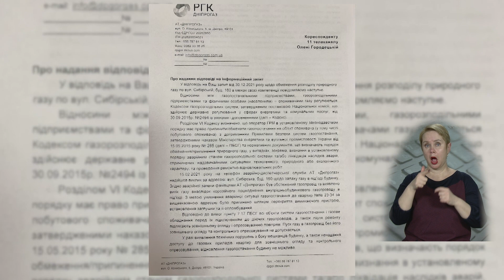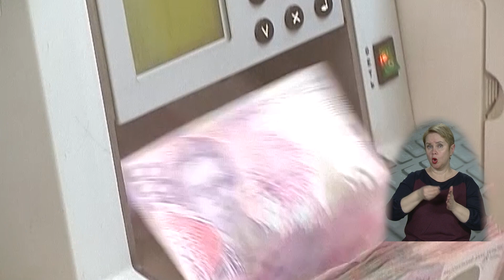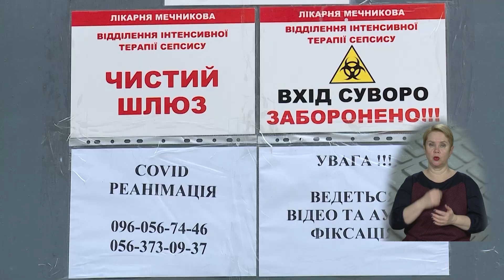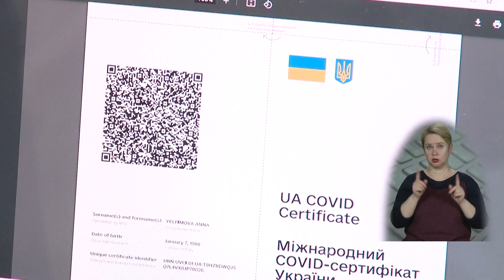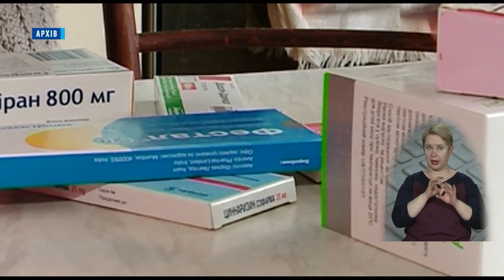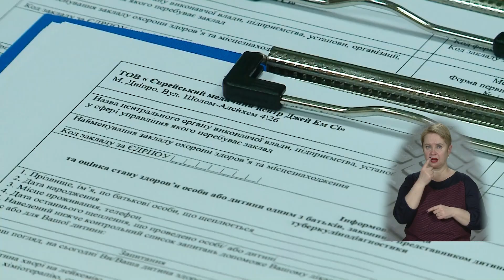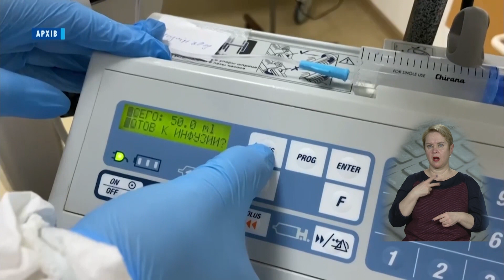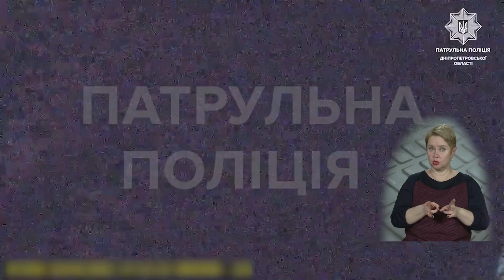НОВИНИ / Водохреща у Дніпрі, трендові захисні маски та нічийний будинок / 19.01.2022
Теми випуску:
00:00 Анонс
01:28 Будинком по Сибірській, 160 не хоче опікуватися жодна обслуговуюча компанія
05:10 У Кривому Розі потерпають від хвилі псевдозамінувань
05:52 У поганому стані автомобільна частина Старого мосту
08:15 В Україні різко зріс курс долару
08:58 В Україні через погіршення ситуації з COVID-19 вже п'ять регіонів у "помаранчевій" зоні
11:58 Бустерною дозою можуть вакцинуватися усі повнолітні українці
15:05 Які захисні маски зараз у тренді?
20:05 У Дніпрі з’явився договір довічного утримання або догляду
20:45 19 січня православні християни східного обряду відзначають свято Водохреща
23:58 У Божедарівці модернізують опорний ліцей
27:02 Жінка ледве не впала з п'ятого поверху